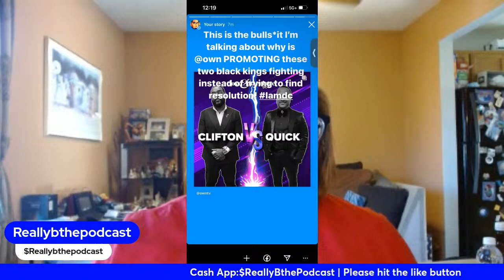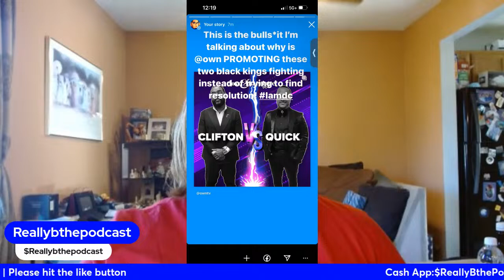Love and Marriage DC Season 2/3 Finale and Pt 1 of Reunion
A channel that will be all about REVIEWS. We will review TV Shows, Retro Reviews, movies and Documentaries. Join me here and enjoy.

Intro by: Oliver Twixt